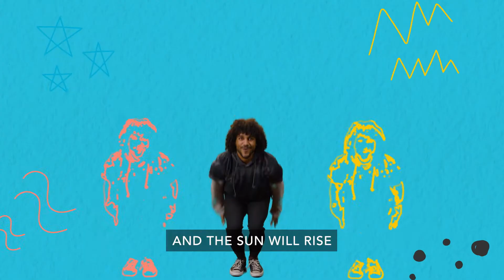Hope Is Alive - April Song 2022